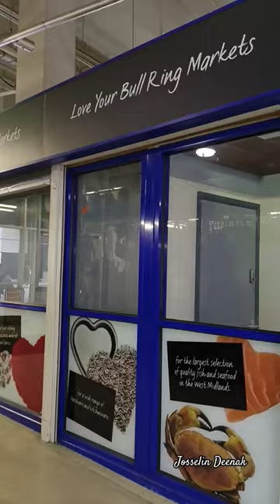Bull Ring Indoor Fish & Meat Market birminghamuk|One of the UK's Largest Fish markets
Situated in the heart of Birmingham. The Birmingham fish market is not only a great place to buy fish but also one of the finest places to enjoy exquisitely prepared seafood.

Fish market consists of over a 1000sqf of a vast variety of seafood. Both frozen and fresh.

The market is open from Monday to Saturday, 9am to 5:30pm.

Location
Bull Ring Indoor Market, 50 Edgbaston Street, Birmingham, B5 4RQ